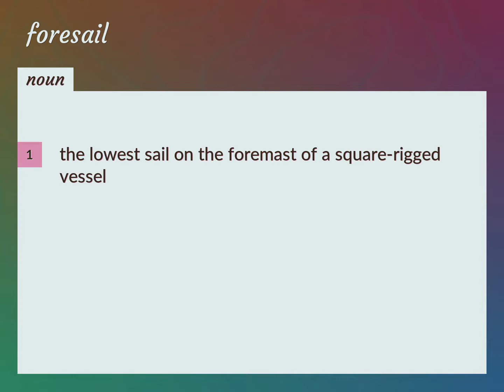Foresail | meaning of Foresail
What is FORESAIL meaning?